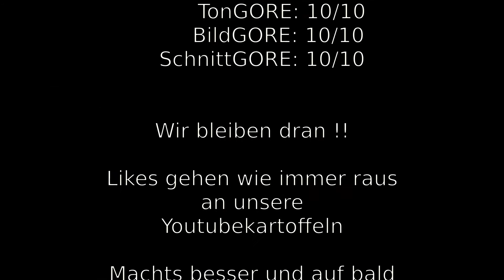Opel Kadett C Radläufe machen Suckz ;-)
Die letze Hürde für TÜV wird genommen
Dengel, dengel, dengel, dengel.